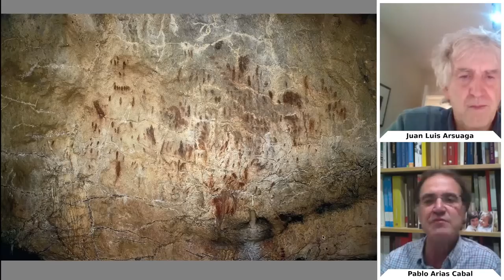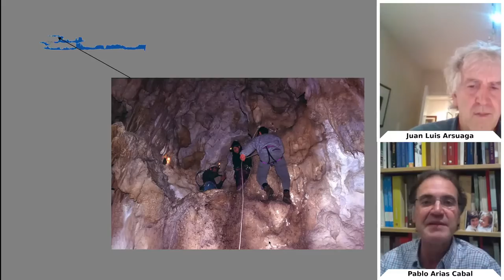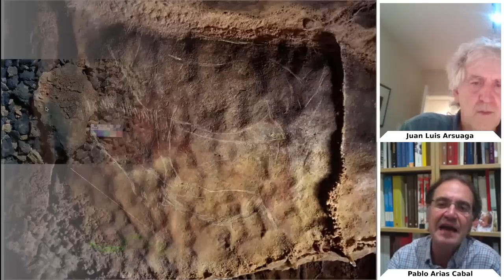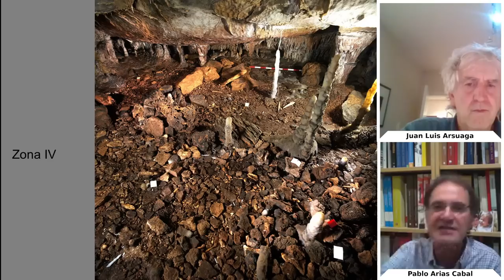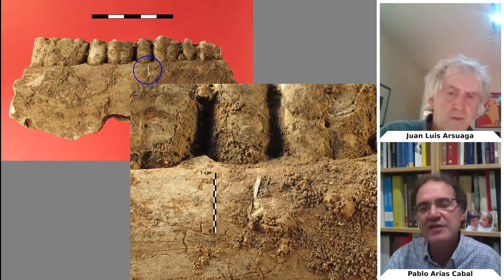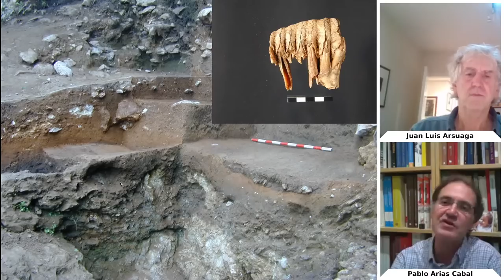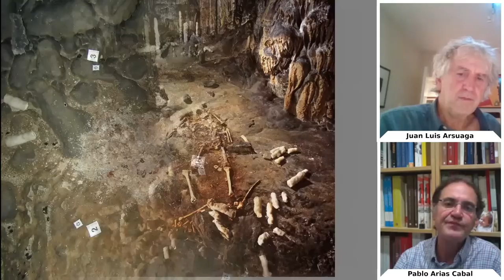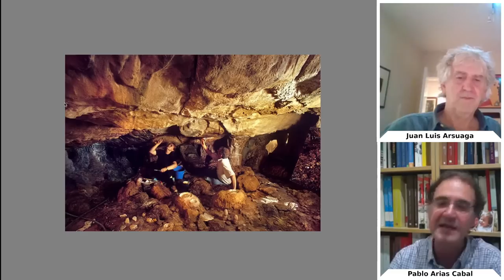Encuentros Arqueológicos con JL Arsuaga. Con Pablo Arias ‘La Garma. Un descenso al pasado’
A principios de los noventa del siglo XX se descubrió en Ormoño (Cantabria) un nuevo piso en la cueva de La Garma con un conjunto de galerías que albergan pinturas y grabados rupestres, zonas de habitación  y un suelo tapizado por los restos que dejaron las gentes del Magdaleniense Pablo Arias, catedrático de Prehistoria en la Universidad de Cantabria es uno de los mayores expertos.